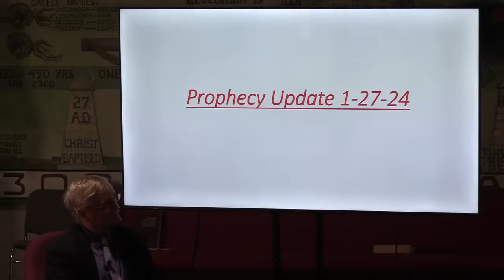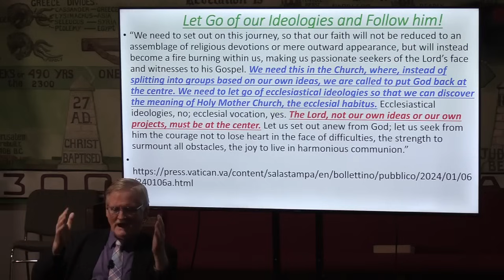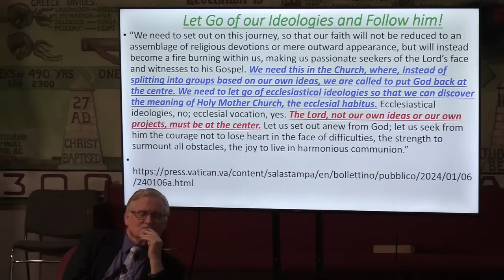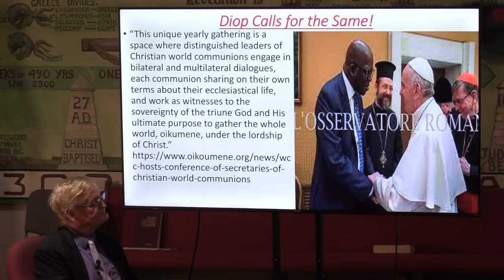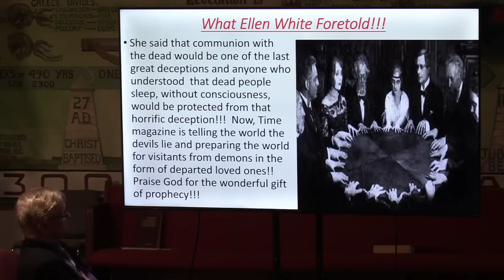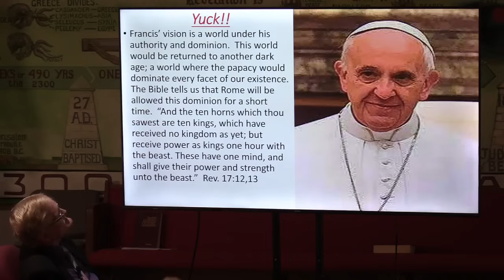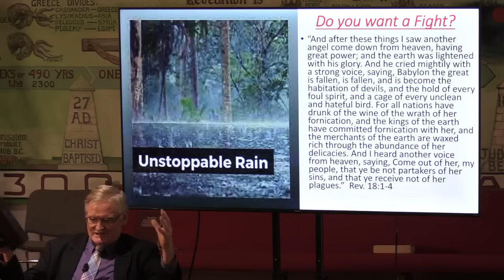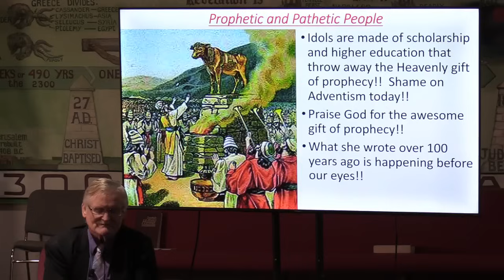Prophecy Update 1.27.2024-Pastor Bill Hughes